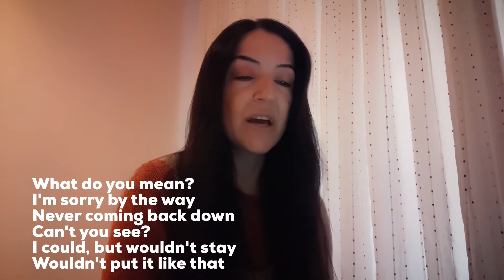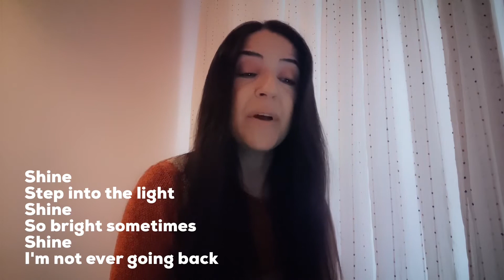Harry Styles- Lights Up Nasıl Söylenir?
LIGHTS UP

I'm sorry by the way
Never coming back down
Can't you see?
I could, but wouldn't stay
Wouldn't put it like that
What do you mean?
Never coming around
It'd be so sweet if things just stayed the same
La-da-da-da-da
All the lights couldn't put out the dark
Running through my heart
Lights up and they know who you are
Know who you are
Do you know who you are? (Oh)
Shine
Step into the light
Shine
So bright sometimes
Shine
I'm not ever going back
Shine
Shine
So bright sometimes
Shine
Shine
Shine
So bright sometimes
Shine
I'm not ever (Oh)
Never going back now
La-da-da-da-da
La-da-da-da-da
La-da-da-da-da (Oh)
La-da-da-da-da (Oh)
La-da-da-da-da (Oh)